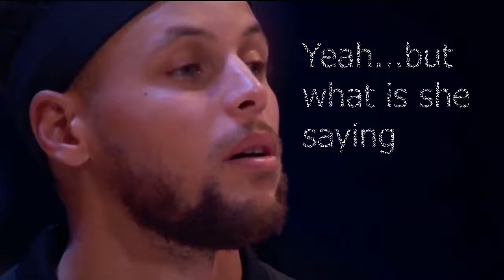Fergie and the Blues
Mashup of Fergie singing national anthem at 2018 NBA Allstar Game